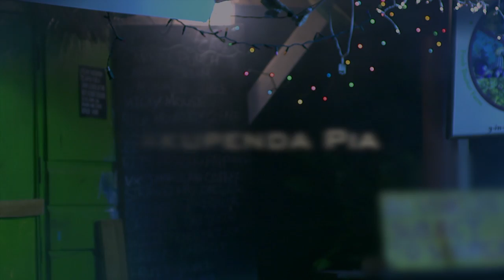WYRE ft ALAINE NAKUPENDA PIA OFFICIAL MUSIC VIDEO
A love child's record published  June 2013
Follow : @wyredalovechild, @alainesinga